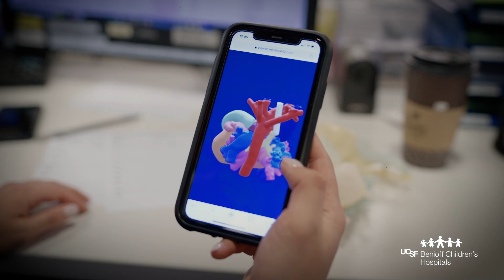Our Calling: Dr. Shafkat Anwar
Meet Dr. Shafkat Anwar, a pediatric cardiologist and director of the Pediatric Cardiac MRI program at UCSF Benioff Children's Hospitals. He's also the founder and co-director of the UCSF Center for Advanced 3D+ Technologies. This team creates 3D models that teach parents and patients about upcoming surgeries and also help surgeons see details of complicated cases. Using the 3D models allow our surgeons to get the best information possible in order to get the best surgical outcomes.